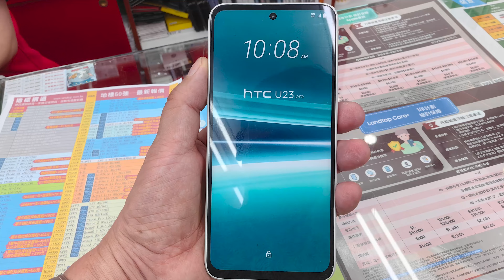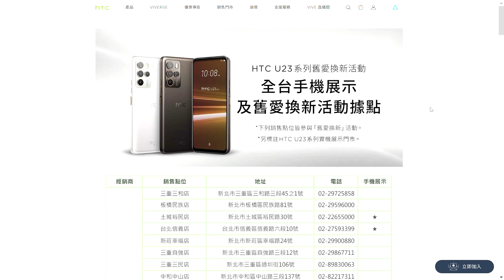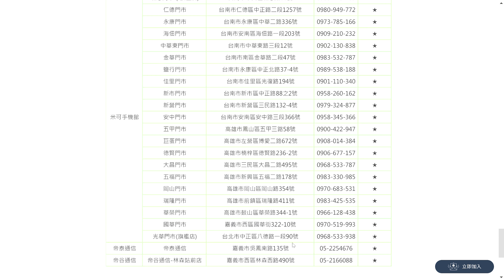HTC U23 Proが台湾で発売、さっそく探しに行ってみた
Computex Taipei 2023取材で台湾・台北を5月末に訪問。5月発売のHTC U23 Proの実機を見るべくお店を回ってみました。結果はモックしか発見できず。約10日間の滞在中、実機を探すことはできるのでしょうか？

HTCストア

撮影：Galaxy S23 Ultra
音楽：魔王魂 Space Factory（オープニング）、Adobe Premiere Rush / Going Up